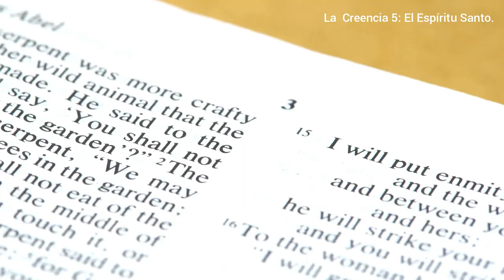Revelación Sorprendente: Creencias Adventistas #5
En este video, revelamos el poder del Espíritu Santo según las 28 Creencias Adventistas. Descubre más sobre esta creencia fundamental en nuestra fe. ¡No te lo pierdas!

**¡Bienvenidos a nuestro canal!** Hoy te invitamos a descubrir el profundo y transformador papel del Espíritu Santo en nuestra fe y vida diaria. Sumérgete en el estudio de la Creencia Adventista #5 y comprende cómo este Ser eterno y poderoso ha influido en la creación, la encarnación y la redención.

 **En este video explorarás:**
- **La Divinidad del Espíritu Santo:** Descubre cómo el Espíritu Santo es tan divino y personal como el Padre y el Hijo.
- **Su papel en la Creación y la Encarnación:** Entiende su participación activa desde el principio de los tiempos hasta el nacimiento de Jesús.
- **La Inspiración de las Escrituras:** Aprende cómo inspiró a los autores bíblicos y cómo continúa guiándonos hoy.
- **Transformación y Poder:** Conoce cómo el Espíritu Santo puede renovar tu vida y transformarte a la imagen de Dios.
- **Dones Espirituales:** Descubre los dones que el Espíritu Santo otorga a la iglesia y cómo puedes ser testigo de Cristo en tu comunidad.

📖 **Referencias Bíblicas:**
- Génesis 1:1-2
- 2 Samuel 23:2
- Salmos 51:11
- Isaías 61:1
- Lucas 1:35; 4:18
- Juan 14:16-18, 26; 15:26; 16:7-13
- Hechos 1:8; 5:3; 10:38
- Romanos 5:5
- 1 Corintios 12:7-11
- 2 Corintios 3:18
- 2 Pedro 1:21

**Comparte este mensaje y sé un testigo del poder del Espíritu Santo en tu vida y en la vida de otros. ¡Juntos podemos llevar esperanza y luz al mundo!**